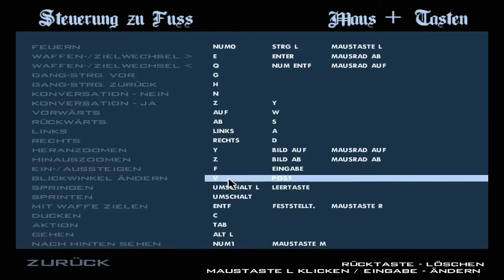Let's Play GTA: San Andreas #041 - Hoch in der Luft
Woozie hat uns nicht vergessen: der Gute hat ein neues Geschäft in Las Venturas aufgebaut und lädt uns herzlich ein, das neu errichtete Four Dragons Casino zu begutachten. Doch bevor wir da vorbeischauen, müssen wir noch ein paar Dinge für Toreno erledigen.

Unsere erste Aufgabe erfordert eine vernünftige Kontrolle über ein Flugzeug, denn wir müssen einige von Torenos Jungs mit einem Abwurf von neuer Ausrüstung retten, dabei aber unterhalb der Sichtbarkeitsgrenze bleiben. Dabei geht es durch ein tückisches Waldgebiet südlich von San Fierro - keine einfache Aufgabe!

Wieder zurück auf dem Flugplatz geschehen seltsame Dinge. Eine bewaffnete Einheit landet mit einem Frachtflugzeug auf der Landebahn und verlädt irgendetwas. Plötzlich taucht Toreno neben CJ auf und wir stellen fest, dass es nicht seine Leute sind. Nicht nur, dass sie Landminen verladen, um damit Diktatoren in Lateinamerika zu versorgen, wir bekommen auch noch die Aufgabe, an Bord zu gelangen und den Flieger in der Luft in die Luft zu jagen!

Problem: das Ding ist startklar. Also liefern wir uns per Motorrad ein Rennen mit dem Flugzeug und schaffen es gerade noch im letzten Moment über die Frachtklappe hinein. Drinnen richten wir mit unserem Katana ein wahres Massaker an, schmeißen das Bömbchen in die Ecke - und genießen das Feuerwerk in luftiger Höhe...